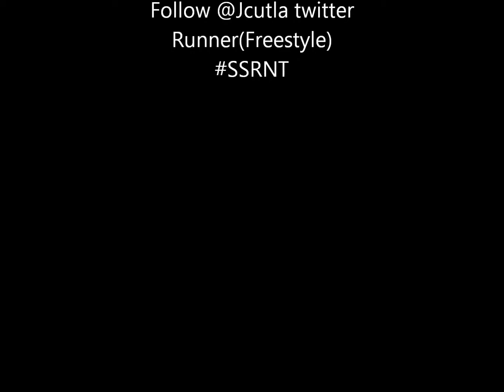J Cutla - Runner(freestyle) - Follow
9-tal·i·ty - Coming in late spring!